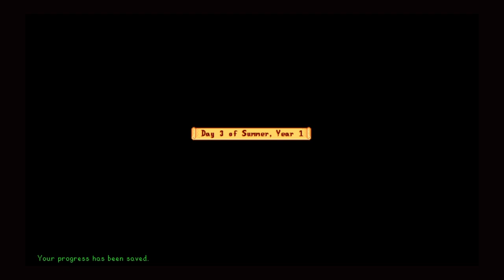Stardew Valley - Episode 14 - Year 1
Stardew Valley is an open-ended country-life RPG! You've inherited your grandfather's old farm plot in Stardew Valley. Armed with hand-me-down tools and a few coins, you set out to begin your new life. Can you learn to live off the land and turn these overgrown fields into a thriving home?